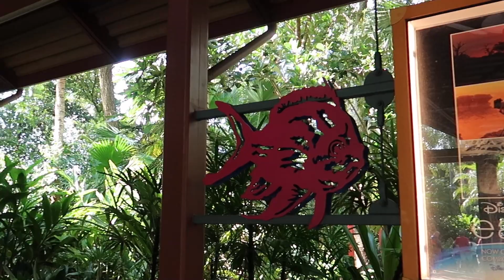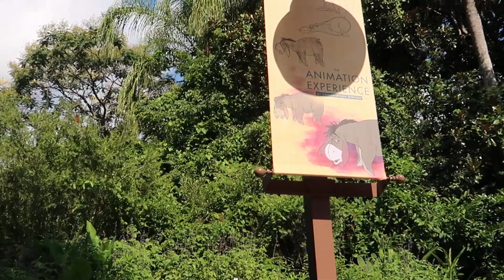Reopened Rafiki's Planet Watch--July 11, 2019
This was filmed as part of the first group to arrive at Rafiki's Planet Watch when it reopened July 11, 2019. This includes the walk to and from the train to the Conservation Station in addition to seeing the petting zoo (Affection Section) and other areas. The operating room, reptile and amphibian tanks and the brand new Animation Experience are all in the video.